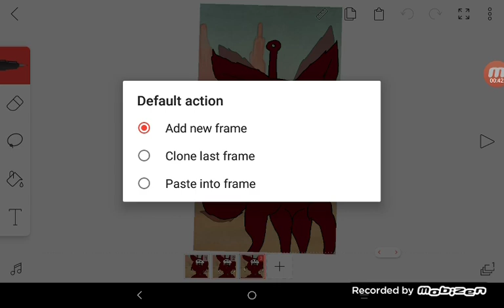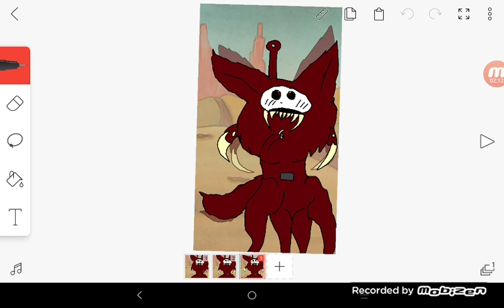as the freaking world caves in